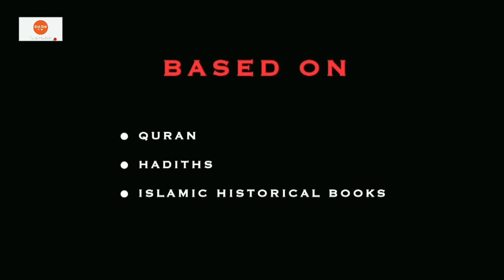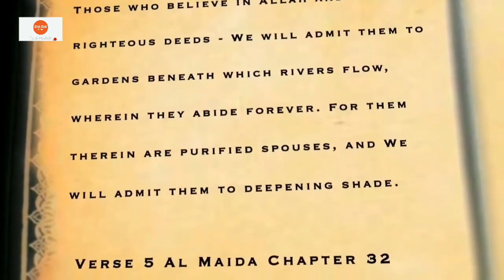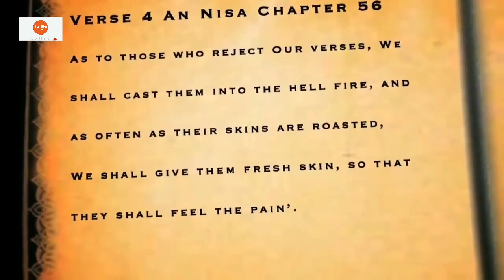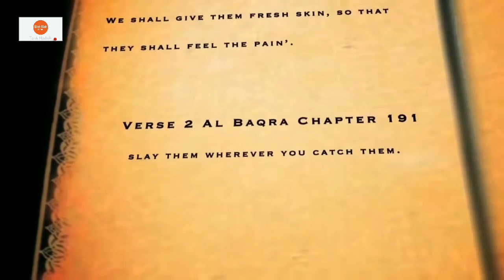Prophit Mohamed PBUH. Wait a Minute 1.Tarek Hashish, The innocent prophet movie Dr Terry Jones.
Today we need to stop, and say Wait a Minute for lots of things happening arround us.
Reply to the innocent prophet movie by Dr Terry Jones from the Quraan, Hadith and Islamic history.
Wait a Minute 1 will show you how the world looked like in the 6th century when prophet Mohamed PBUH was borned.
"BLAH BLAH CHANNEL"
By Tarek Hashish